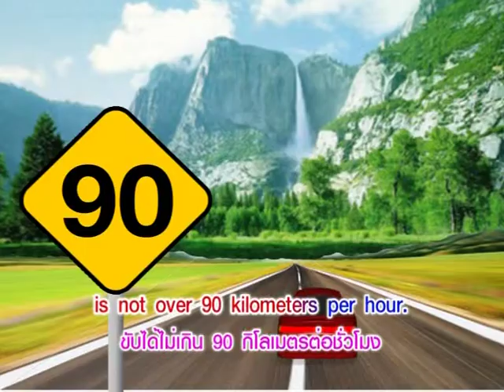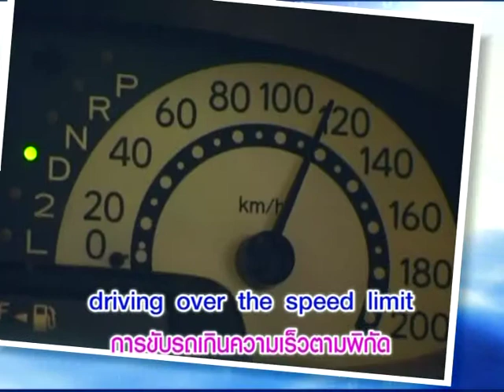Yes You Can ความเร็วตามพิกัด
หมวดอุตสาหกรรมยานยนต์  ตอนที่ 11 ความเร็วตามพิกัด